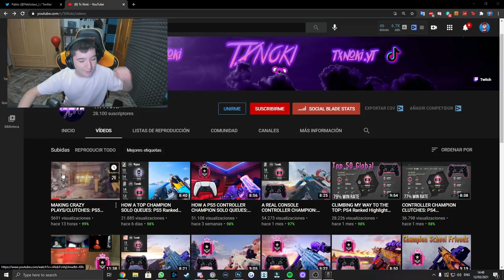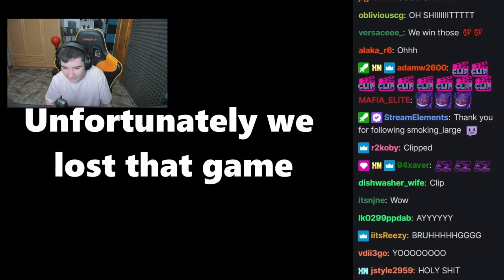ASI ES un PROFESIONAL en PS5 Rainbow Six Siege - Pablotas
En este video de rainbow six siege: ASI ES un PROFESIONAL en PS5 Rainbow Six Siege
► ¡Sígueme! 👀👀👀
⏰Si quieres saber cuando subo video mira esto:
      (15:00🇪🇸) 11:00🇦🇷 08:00🇲🇽 19:00🇨🇱 🕑
      (18:00🇪🇸) 14:00🇦🇷 11:00🇲🇽 14:00🇨🇱 🕒
      (21:00🇪🇸) 17:00🇦🇷 14:00🇲🇽 17:00🇨🇱 🕔